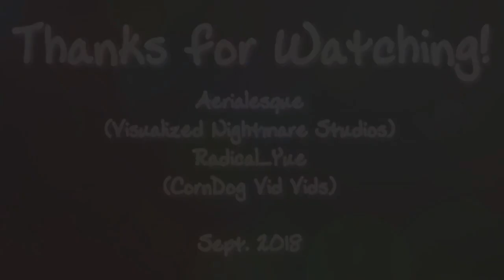AMV Catalyst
► Created by ~ Radical Yue & Aerialesque
► Anime List ~ (3:27 or see comments)
► Song ~ Andrew McMahon In The Wilderness - Fire Escape